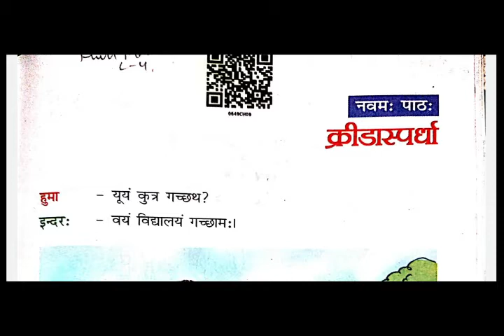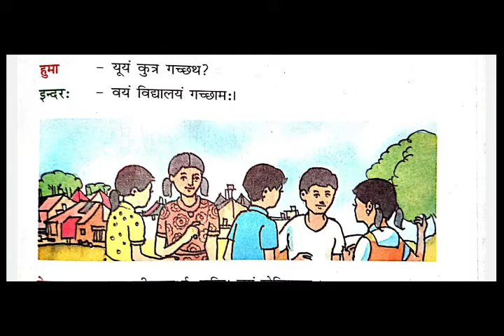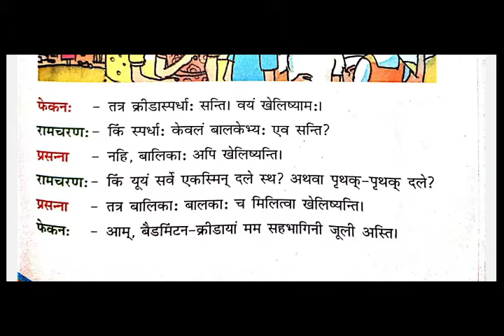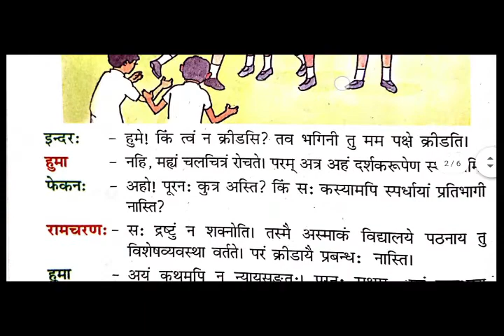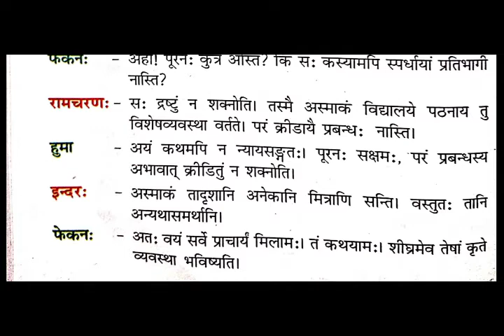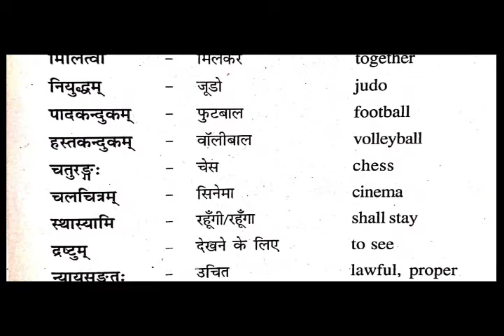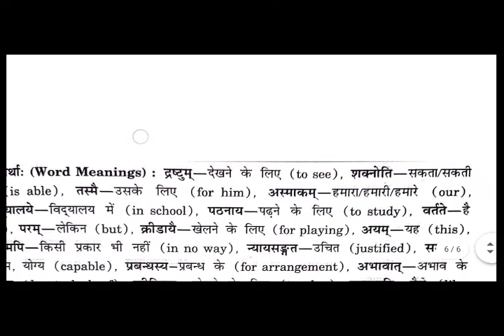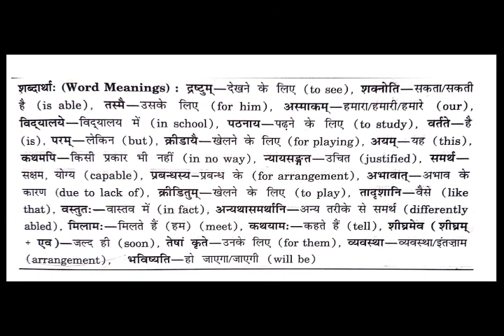NCERT | Class VI | Sanskrit | Chapter IX | Krida Spardha